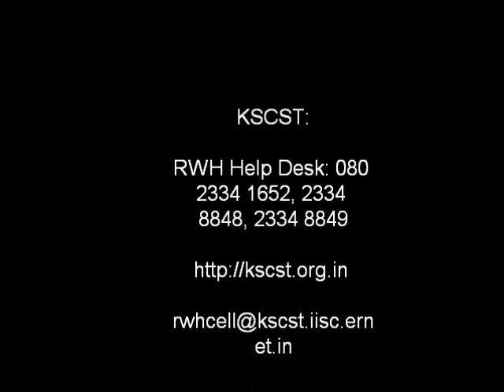Rainwater harvesting regulations for Bengaluru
Mr. A.R.Shivakumar, Karnataka State Council for Science and Technology and rainwater evangelist explains the new rainwater harvesting regulations in Bengaluru